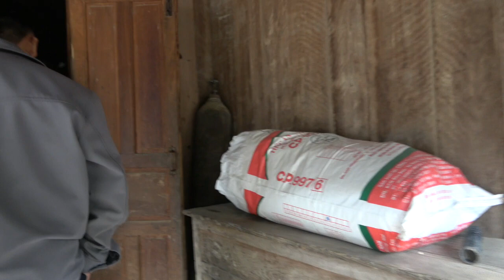Noj Peb Caug Sauv Daus Lwm Sub Nawj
This video is about Noj Peb Caug Sauv Daus Lwm Sub Nawj.